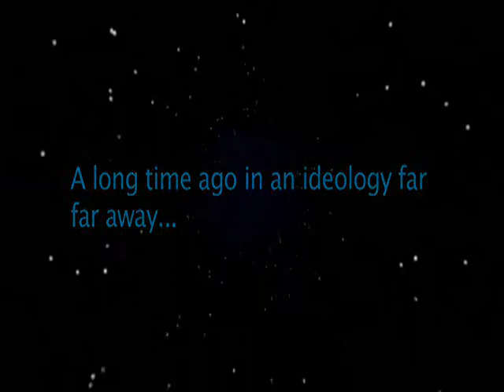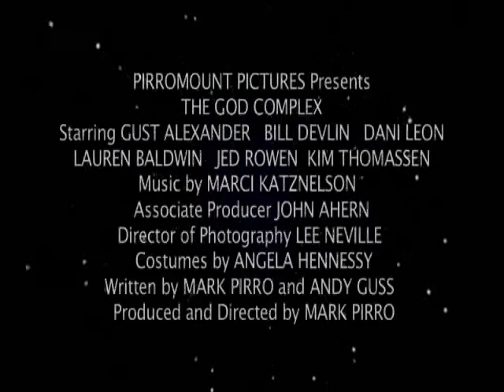The God Complex--Trailer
What if god was a 350 lb. bald man in a bowling shirt? The God Complex takes you from 'In the beginning...' to today, where God walks among us working at a toy company. You will meet the man in charge of it all, Alan Marty God - a man with a chip on his shoulder that's the size of the universe he created. Also, you will meet many of your favorite biblical characters: Adam and Eve, and their third wheel Pete; Noah and his wife Yessah; Abraham and Isaac, depicting the first case of child abuse; Moses and the burning bush, and of course, the virgin Mary, her fiance' gay Joseph and their illegitimate kid, Jesus.